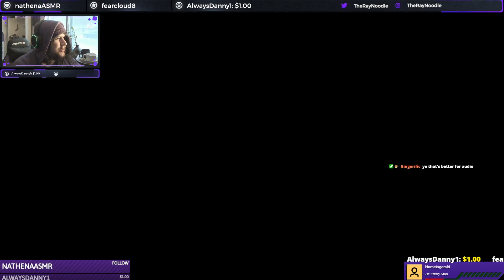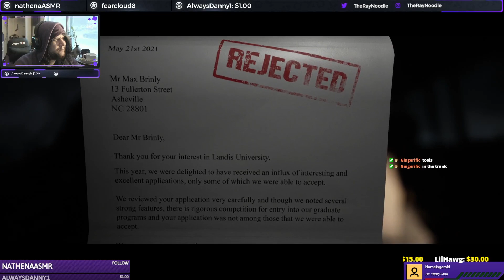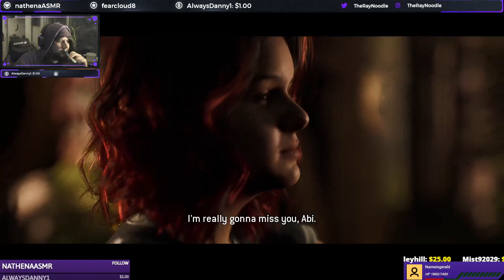Until Dawn in a Summer Camp? | The Quarry [Part 1]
Until Dawn in a Summer Camp? | The Quarry
▼ Keep In touch With Me Below! ▼